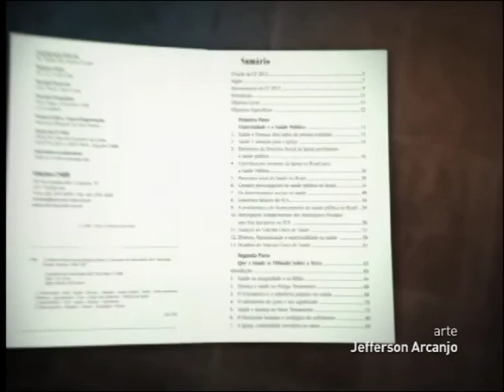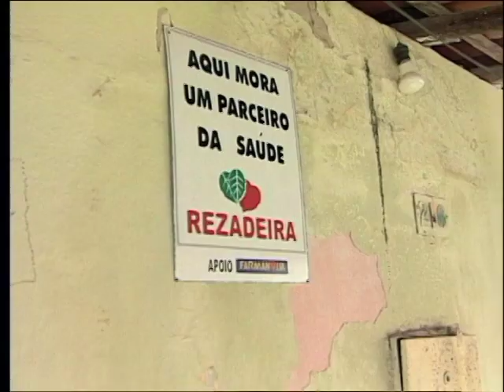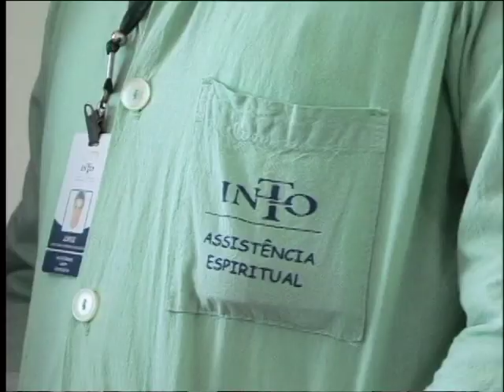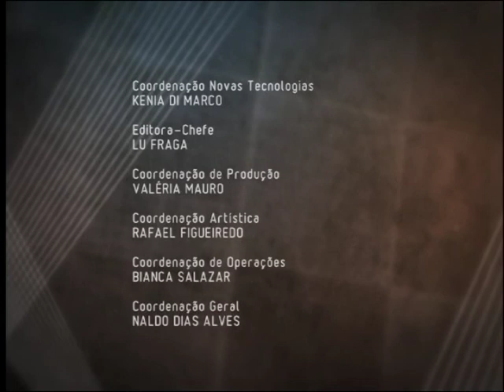Campanha da Fraternidade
Como o Sistema Público de Saúde se relaciona com os diversos movimentos religiosos e espirituais do Brasil?